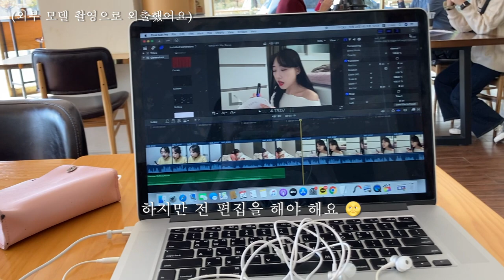갬성 한 스푼 넣어본 일상 브이로그 | vlog | 먹방 브이로그 | 붕세권 | gs25 삼각김밥 | 오랜만에 외부 촬영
안녕 여러분~!
다들 집 주변에 붕어빵 가게 하나 쯤은 있잖아요? 그죠? 후훗
이제 현금 1천원은 꼭 들고 다녀야할 계절이 왔네요
언제 어디서 붕어빵, 오뎅, 문어빵을 만나게 될 지 모르니까요

이번 영상도 잘 봐주세요~ :)

[음악 출처]

1. 봄날의 걸음마
임샛별,김한영 - 봄날의 걸음마
아트웍 (Artwork):
Asia Stopyra, United States of America

2. HEMIO - Flower waltz

3. Ujabes - Dawn